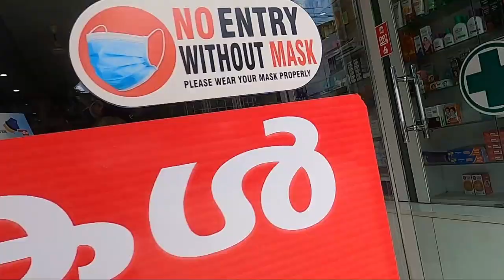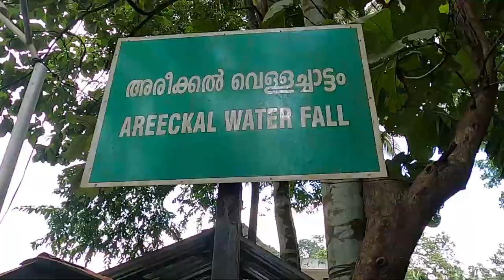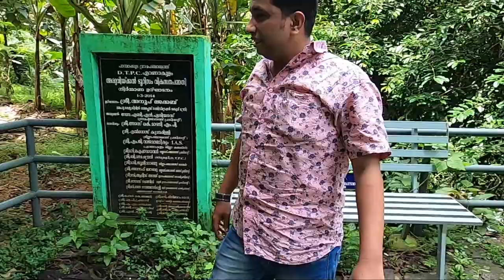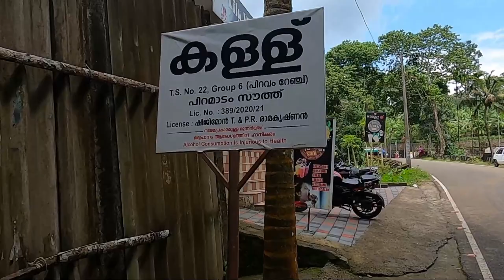ഷാപ്പിൽ കയറിയിട്ട് വെള്ളച്ചാട്ടം കാണാൻ പോകാം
എറണാകുളം ജില്ലയിലെ പിറവത്തിന് അടുത്ത് അത് സ്ഥിതി ചെയ്യുന്ന വെള്ളച്ചാട്ടമാണ് അരീക്കൽ വെള്ളച്ചാട്ടം